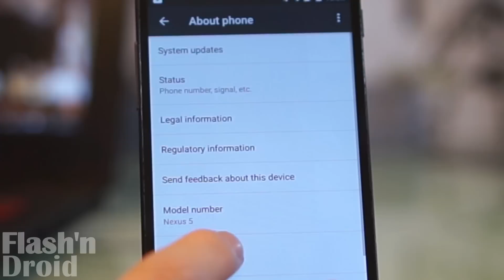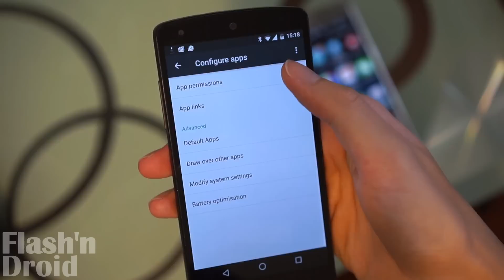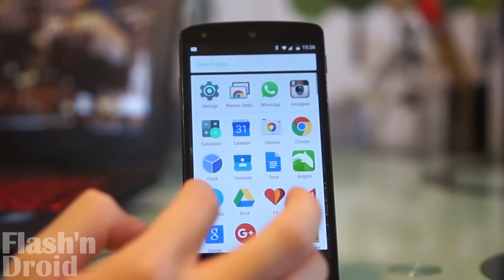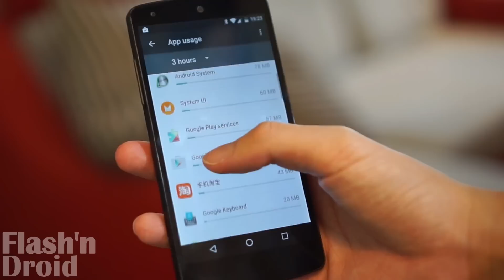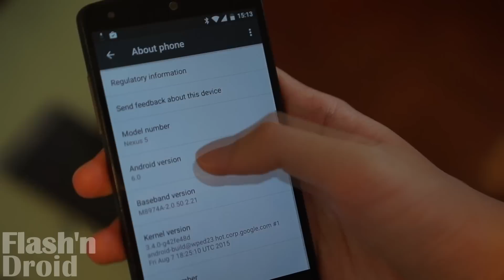【偷步升級】Android 6.0 Marshmallow Preview 3，新功能上手 - FlashingDroid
搶先升級！Android 6.0 自五月 Google I/O 發佈至今 Developer Preview 已發展到 Preview 3！有何新功能？一直睇完文章覺得太虛浮，今次影片就深入同大家試玩 Android 6.0 Marshmallow 各項新功能！

新機評測 | 改機教學 | 手機新聞 | 科技生活 盡在 FlashingDroid